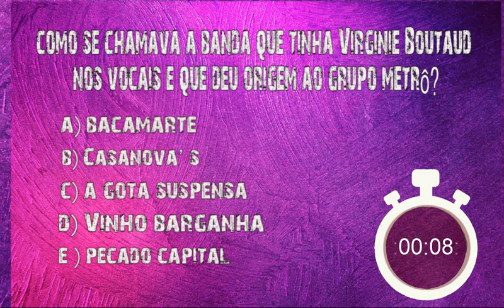Virginie Boutaud.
Mais uma prova que a mulherada manda bem no rock´n´roll desde sempre!

Junte sua paixão e desafie seus conhecimentos, sobre essas divas maravilhosas que marcaram a história da música!

Chame seus amigos e encare essa maratona de vídeos e confira sua pontuação final!